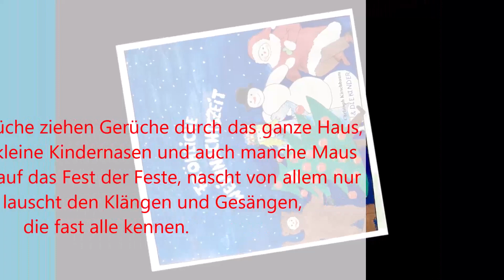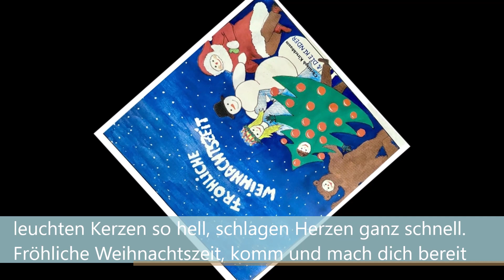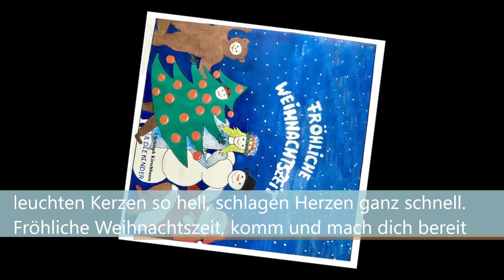Fröhliche Weihnachtszeit-Christoph Kirschbaum & Die Kinder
aus der Kinderliederproduktion "Fröhliche Weihnachtszeit"
Christoph Kirschbaum & Die Kinder